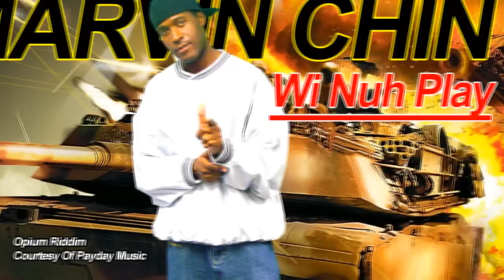Marvin Chin - Wi Nuh Play (Opium Riddim Dance hall 2015)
Marvin Chin - Wi Nuh Play (Opium Riddim March 2015)